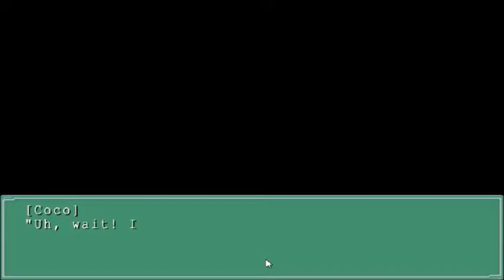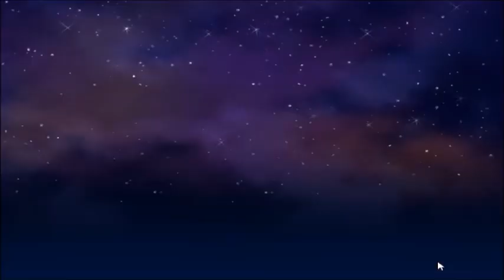SINGING IN THE RAIN [Part 103] Ever 17 The Out of Infinity Blind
Truly the voice of the angels...

Ever 17 was made by the same creator as the Zero Escape series of games, all of which I have completed blind LPs of that can be found here:

If you are new to my channel then let me make one thing clear, if I need help, I will ask for it, if you try to tell me something about the game that I didn't ask about then you can fully expect to be blocked from my channel in the near future, I have a zero tolerance policy for both spoilers and tips that I did not ask for, OK? OK.